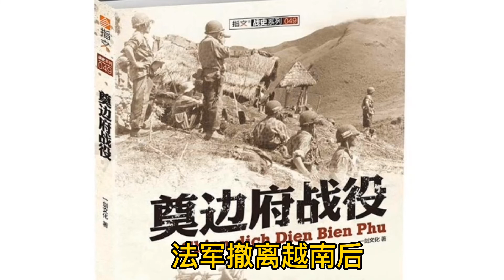越南末代皇帝保大，和他的四位后妃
东南亚历史